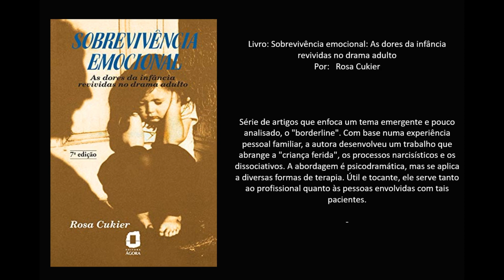Livro: Sobrevivência emocional: As dores da infância revividas no drama adulto